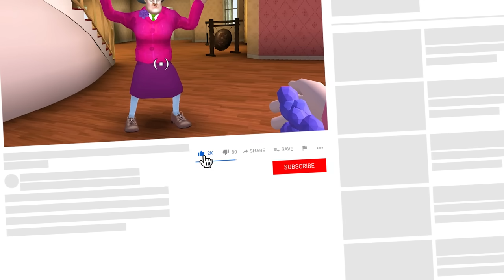LA POLICÍA ENTRA A LA CASA DE LA MAESTRA! Scary Teacher 3D